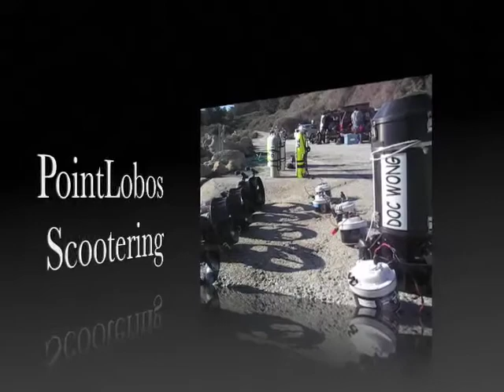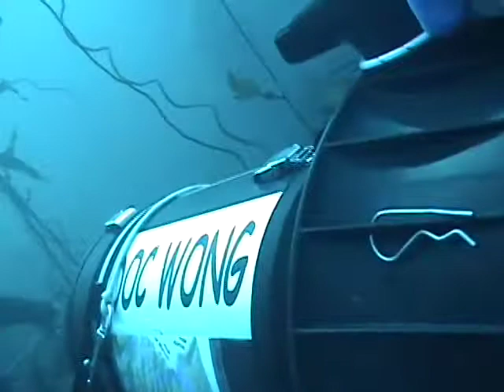Point Lobos Scuba Diving Scootering to Twin Peaks Site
Ten scooters total and our team of 4 divers scootered out to Twin Peaks for an awesome run. 150' max depth, about a 2 hour exposure time, 48 degrees F and about 60' of visibility.